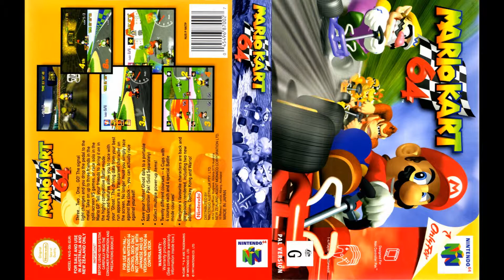Mario Kart 64 OST Title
all rights to Nintendo
Composer: Kenta Nagata